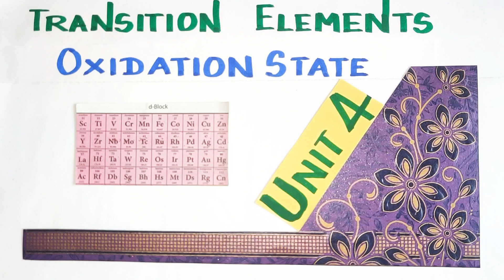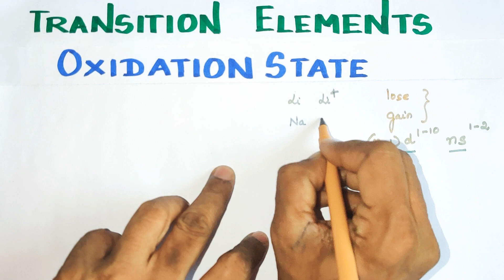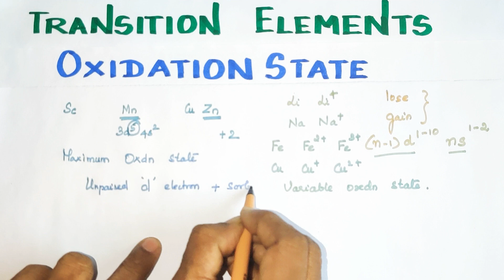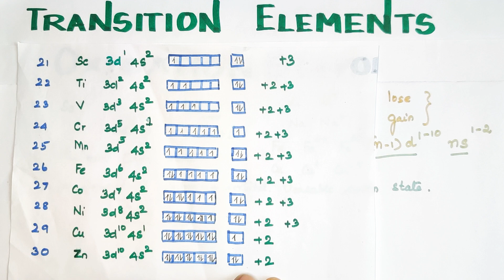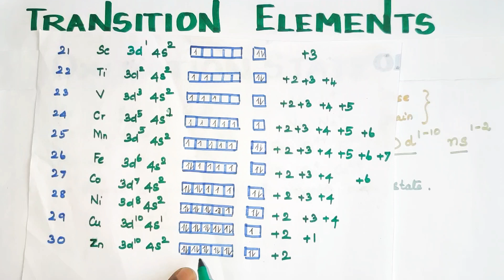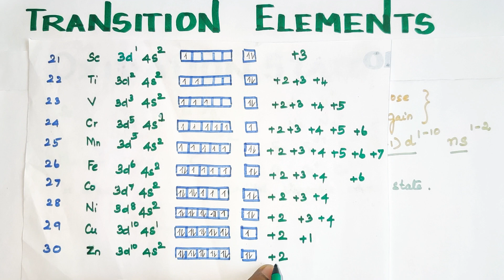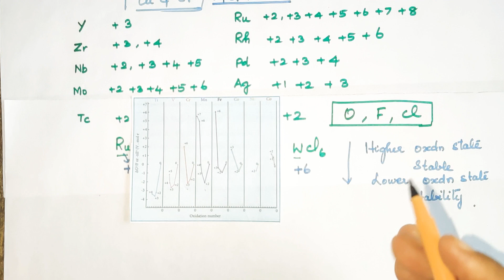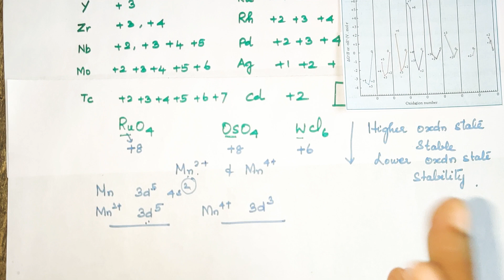Oxidation state/Transition Elements/TN 12 th STD/Explanation in TAMIL